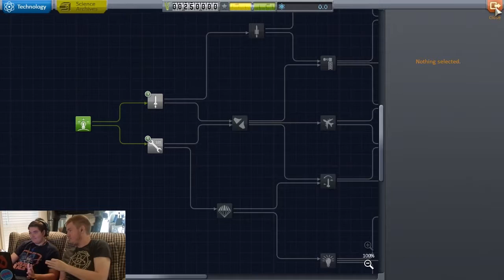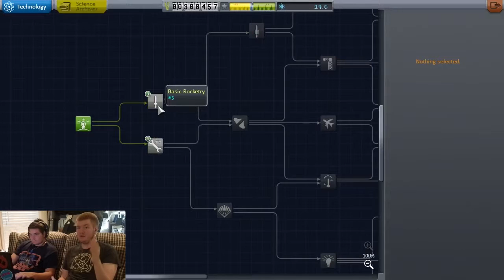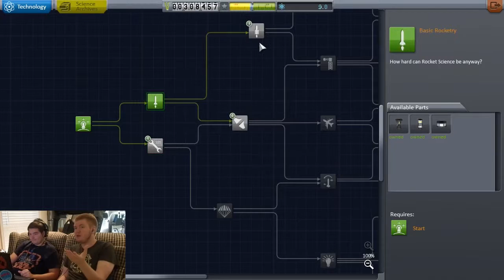Kerbal Space Program - Part 2: A New Begining - Odega and R3VAK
Campaigning for a Better Future